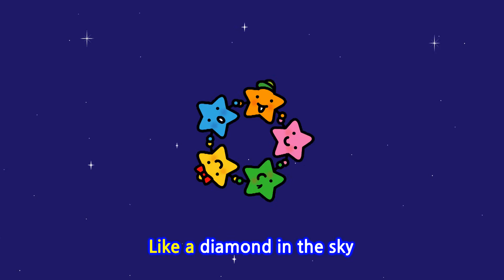Twinkle, Twinkle Little Star | Junisongs | COMICOMI